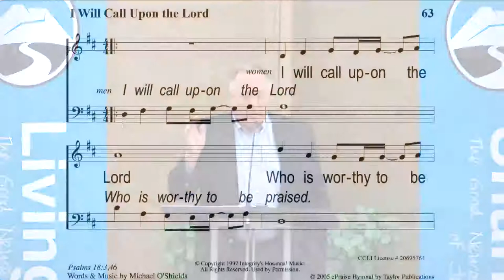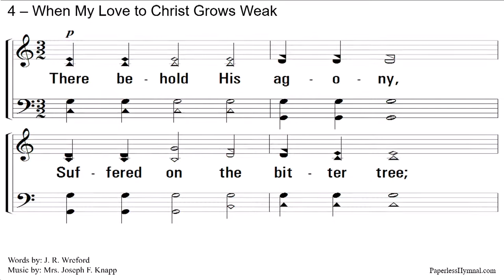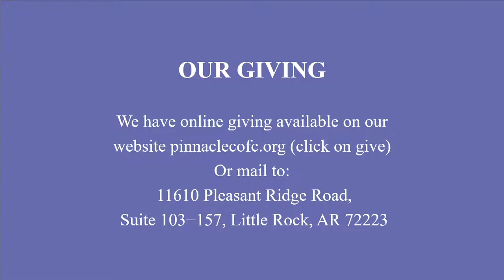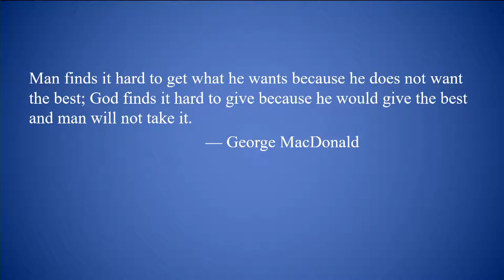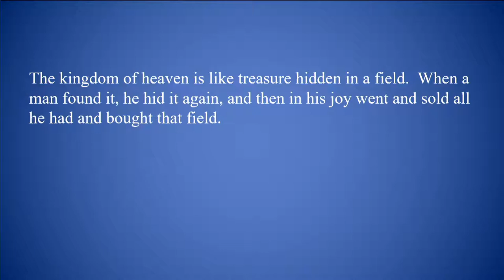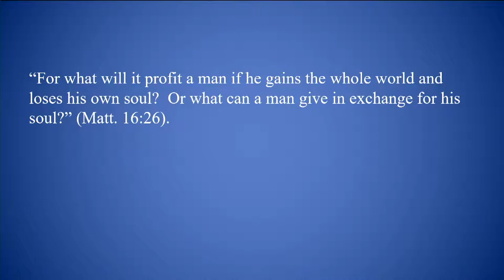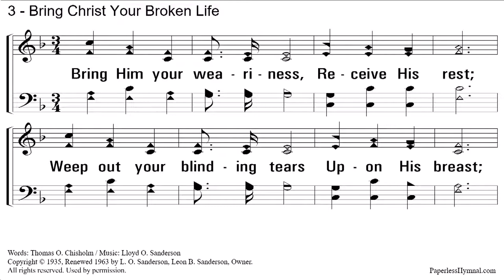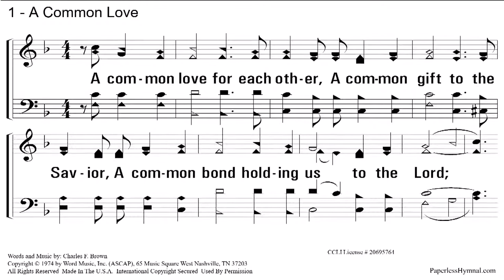Switching The Price Tags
July 10, 2022 - Welcome to the morning services at Pinnacle Church of Christ:

In two brief parables, Jesus calls his followers to spend all we have on all that matters.

The kingdom of heaven is like treasure hidden in a field.  When a man found it, he hid it again, and then in his joy went and sold all he had and bought that field.

Again, the kingdom of heaven is like a merchant looking for fine pearls.  When he found one of great value, he went away and sold everything he had and bought it.
                                                            ― Matthew 13:44-46

If you have a question or a prayer request please ask it

👉 👉 👉 To support this ministry and help us continue to reach people all around the world

Pinnacle Church of Christ is located at 11801 Fairview Road in Little Rock, AR 72212

Simple Christianity. No hype, just the Bible.
Services and classes:

SUNDAY
9 a.m. Bible classes, in person
10 a.m. Worship, in person and online
5 p.m. Worship, online

WEDNESDAY
6 p.m. Midweek Class Discussion, online
6:30 p.m. Midweek Class Discussion, in person

THURSDAY
10:30 a.m. Pinnacle Pacesetters Bible class, in person